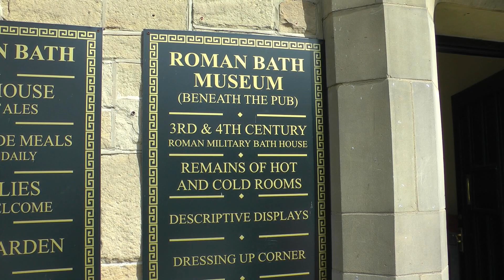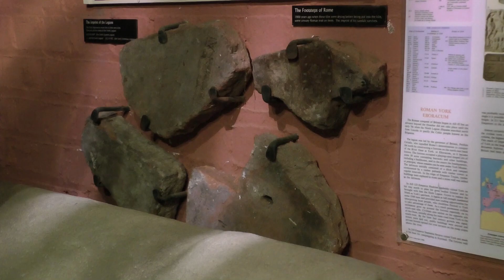York Roman Bath House and Museum, Sampson's Square, York, North Yorkshire, England, UK - April 2014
In the centre of the historic City of York in Northern England (which was known as Eboracum in Roman times) and situated  in the cellar of a pub, lies one of the few Roman remains still visible in the city; the Roman Bath House.

It was constructed by the ninth legion between 71 AD and 122 AD and the complex is thought have covered an area of around 200 square metres, although only the caldarium (hot room), a small section of the frigidarium (cold room), and a single plunge pool have since been excavated.

In the fourth century AD, the cold room’s plunge pool was filled up with limestone blocks, indicating that the facility had fallen out of use by that time.  By the fifth century AD and the Roman withdrawal from Great Britain, the remaining sections of the bath house would almost certainly have been in ruins.

Excavations of the bath house first took place in the 1930’s, when the ruins were discovered by chance during renovations to the pub above.  In 1972, excavations on the other side of Swinegate revealed additional stone buildings of Roman date, some standing nearly three metres high. It is thought that these structures marked the other end of the baths.